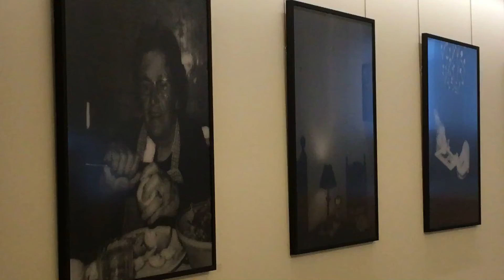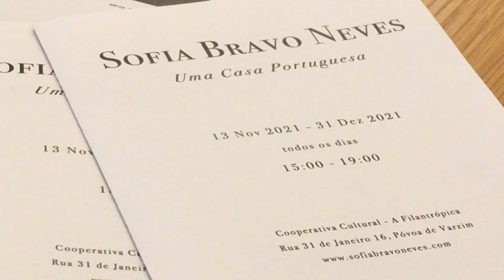A casa portuguesa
Expôs de fotografias de Sofia Bravo Neves, Cooperativa de Cultura - A Filantrópica